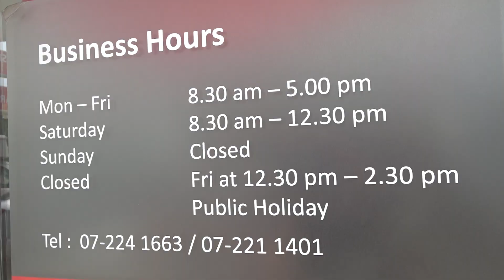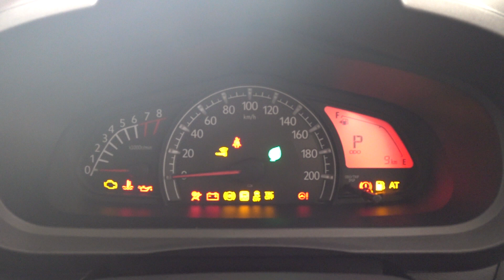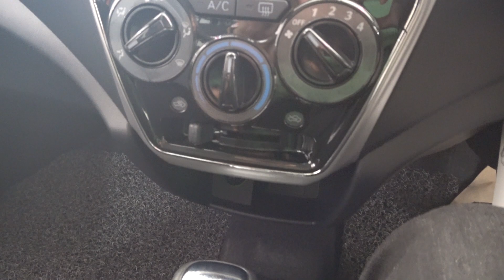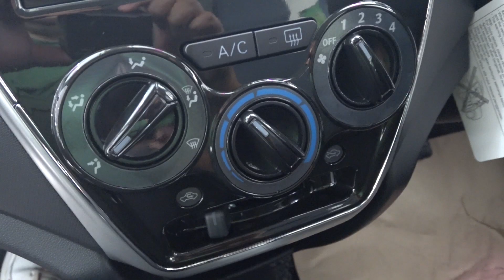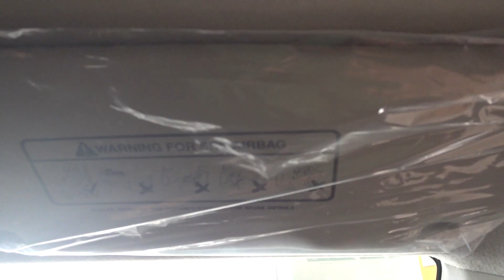Perodua Axia 2019 Style Variant Walk Around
En. Rawi - 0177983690 (Sales Advisor) DMM Sales Sdn. Bhd.